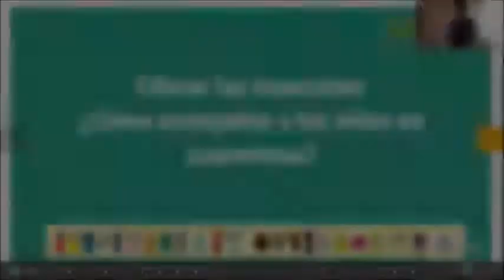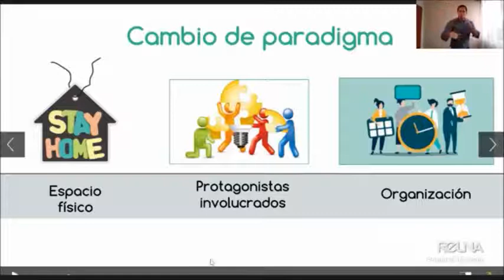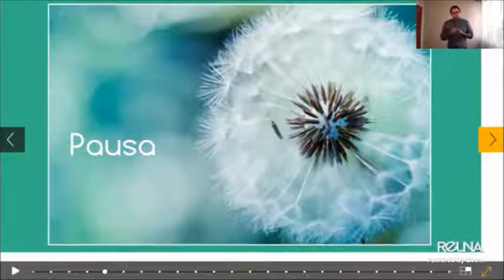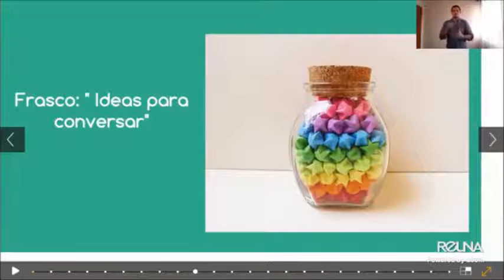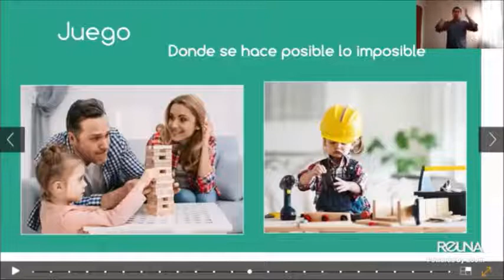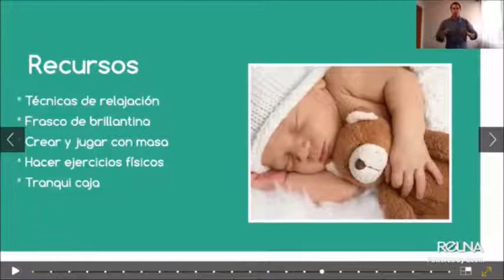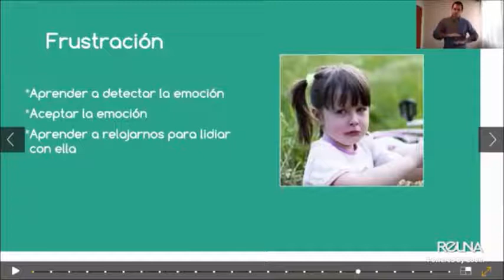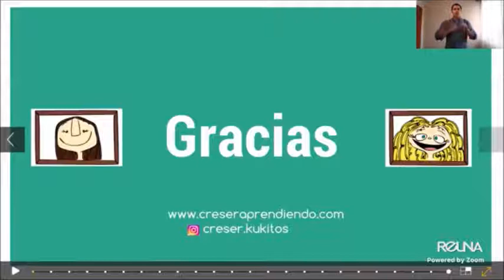Webinar - Educar las emociones: ¿Cómo acompañar a los niños en cuarentena?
Estamos viviendo una situación inusual que moviliza tanto a los adultos como a los niños. Entender lo que nos pasa nos va a permitir acompañar mejor a los más chicos. Para ello los invitamos a reflexionar juntos y a compartir diferentes estrategias que les sirva para estos tiempos de cuarentena.

Expositores:
Bárbara Schmidt – Cofundadora de CreSER y Licenciada en Psicopedagogía y Profesora de Educación Física
Jimena Saravia – Cofundadora de CreSER y Licenciada en Psicología
Modera: Ricardo Rosas, director de CEDETi UC